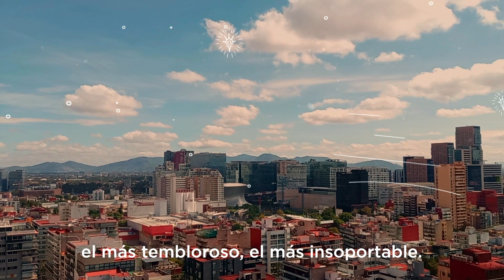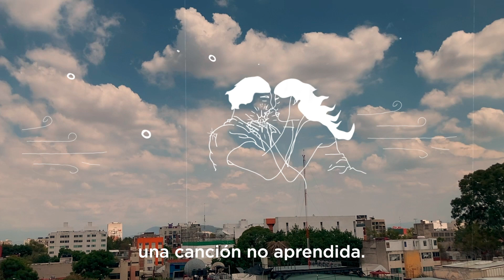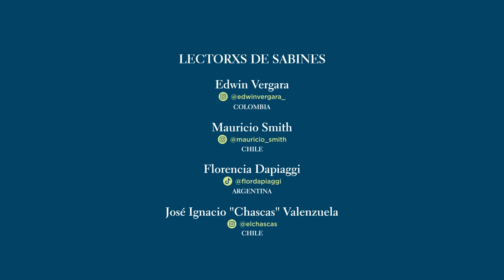Jaime Sabines: obra completa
La obra completa de Jaime Sabines se reúne en esta edición revisada y contrastada con los documentos originales del poeta, en la que se recuperan poemas que habían sido excluidos en algunas ediciones anteriores. Una obra imprescindible en la historia de la literatura hispanoamericana.